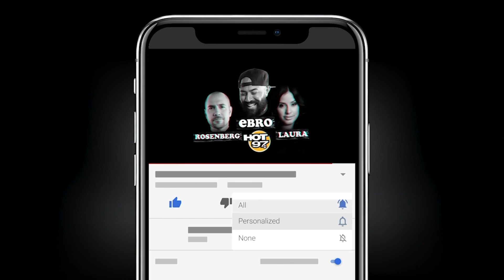Freeway Rick Ross On 'Snowfall', How Prison Changed Him, + New Film In The Works?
Freeway Rick Ross sits down with Ebro in the Morning to discuss his life, how he has turned a negative into a positive following his stint in prison, his thoughts on Snowfall, 'After The Snow', taking care of his intellectual property, and some of the business dealings he might be dealing with.